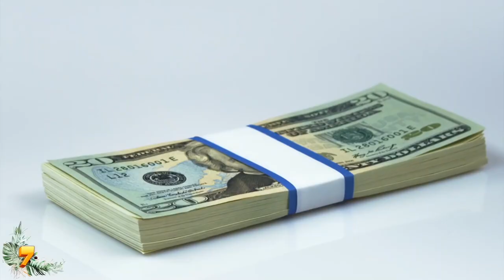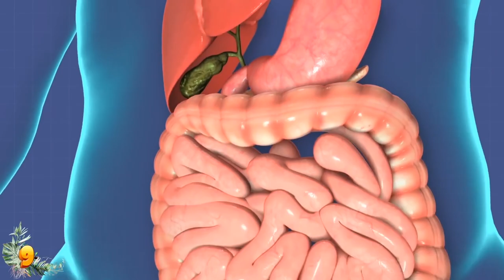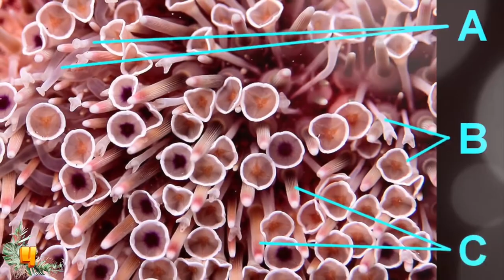The Most Incredible Shark Stories